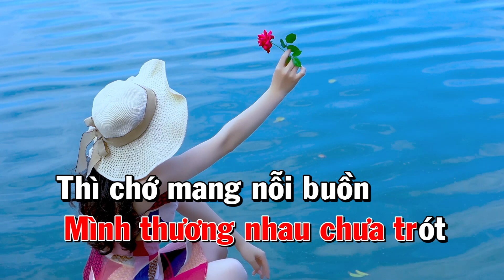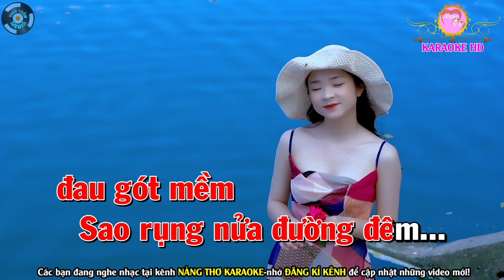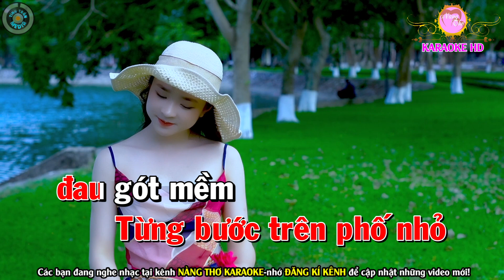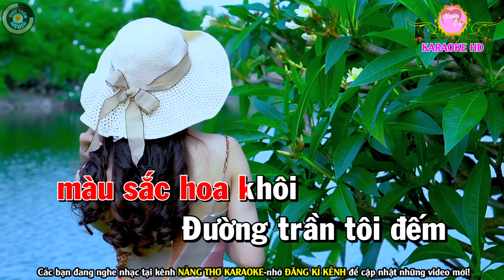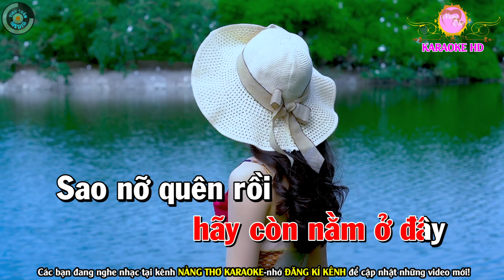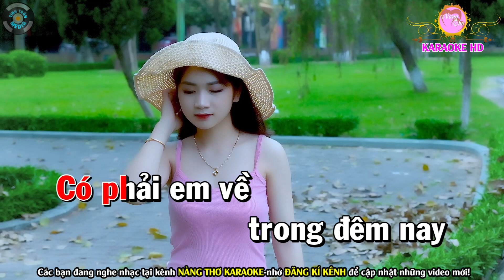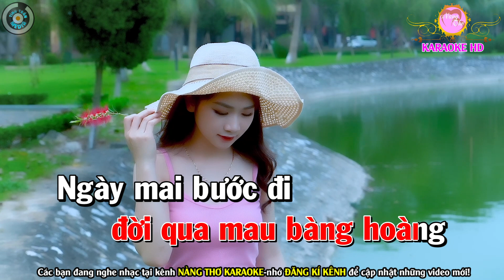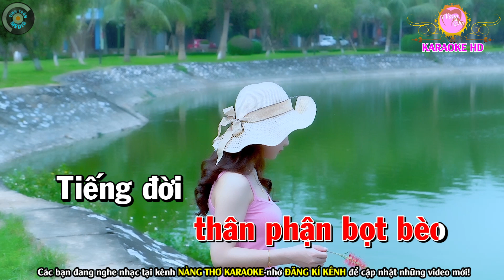Hai Lối Mộng Karaoke Bolero Nhạc Sống Tone Nữ | Nàng Thơ Karaoke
Bài hát : Liên Khúc Hai Lối Mộng
Sáng tác : Nhiều Tác Giả
Thể loại :  karaoke
trình bày : Nàng Thơ Karaoke